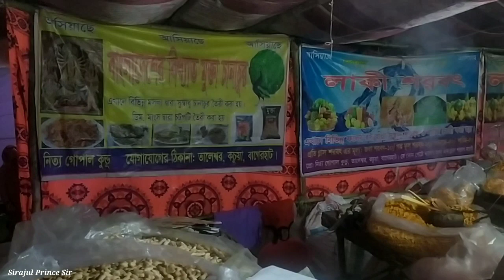বাগেরহাটের বিখ্যাত স্বপন সাহার চানাচুর ভাজা || Street food in Bangladesh